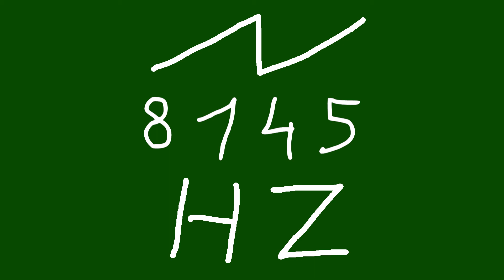8145 hz saw